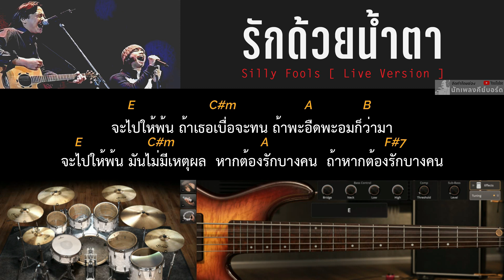รักด้วยน้ำตา [Live] - Silly Fools Feat. โจ นูโว [ Guitar Backing track ][ Tune to Eb ]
รักด้วยน้ำตา - Silly Fools | Live | [ Guitar Backing track ][ Tune to Eb ]
เป็นเพลงที่ โต ซิลลี่ฟูลส์ แต่งให้กับนูโว แล้วนำมาเล่นในคอนเสิร์ตในสไตล์ของตัวเอง โดยได้เชิญ โจ นูโว มาเป็นแขกรับเชิญพิเศษ ร่วมร้องเพลงนี้ด้วยครับ
ช่องทางสนับสนุนค่ากาแฟ
- ปุ่ม Super Thanks ( ปุ่มรูปหัวใจ ) ใต้คลิป
- True Money และ พร้อมเพย์ ตามหมายเลขบน Banner ที่หน้าช่อง